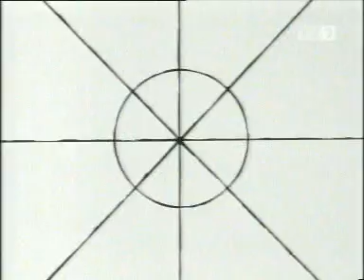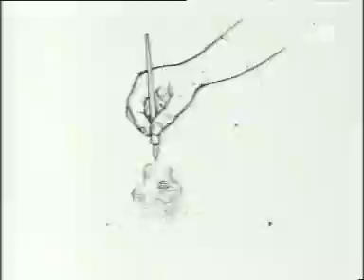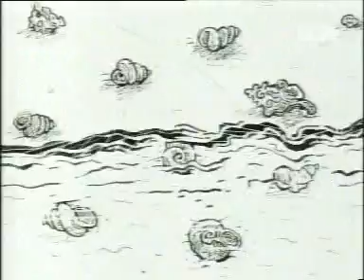TV2 Művészfilm: Ecotopia - Fekete lyuk fehér lyuk